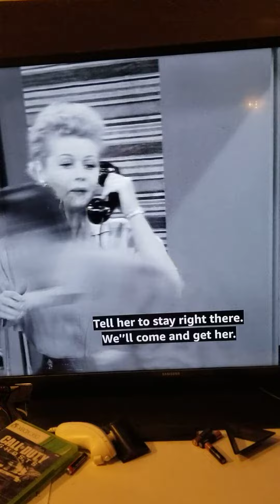misunderstanding/I Love Lucy